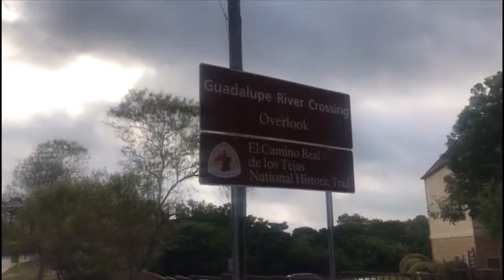Guadalupe River Bass Fishing (Edited )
Hey Hows it Going , this Video is just a reedit  video for my last one.  As y'all can see im bearly  learning how to Edit my Video, Please  let me know What y'all think about it. And if y'all have any tips, please let me know  as well. Thanks